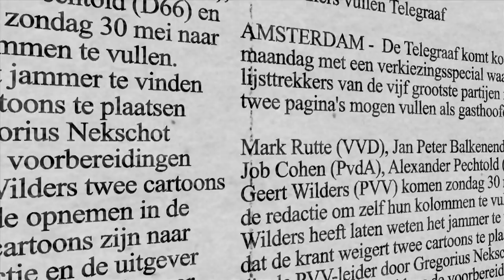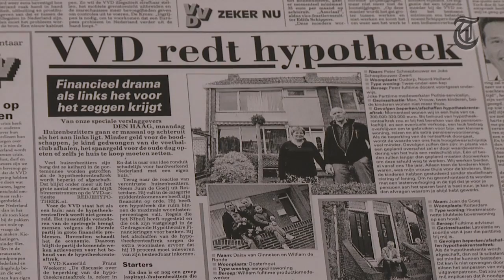De krant van... Mark Rutte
Mark Rutte heeft een dagje als hoofdredacteur gewerkt bij De Telegraaf.